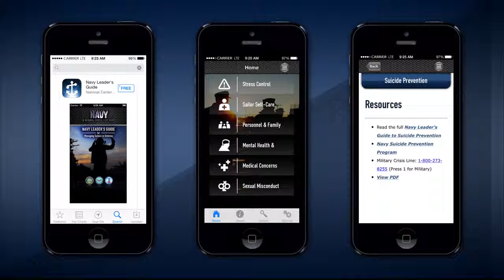Changes to Imminent Danger Pay; Navy Leader's Guide App Available